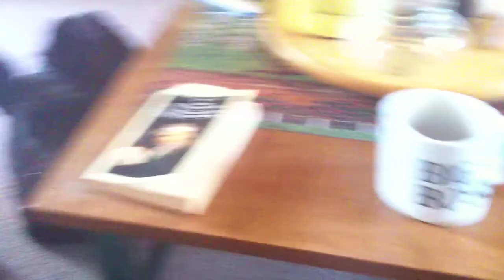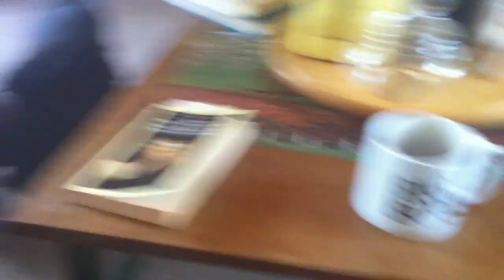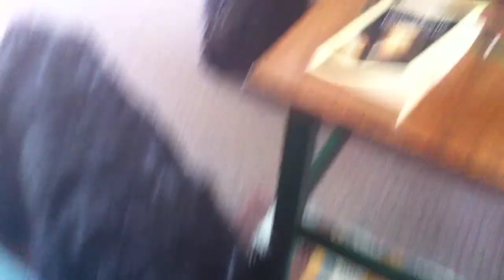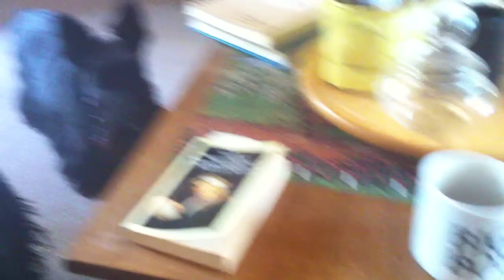Fun with Popcorn ft. Penny (in HD!)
Ewan, Penny and Rosie eat half of my popcorn.